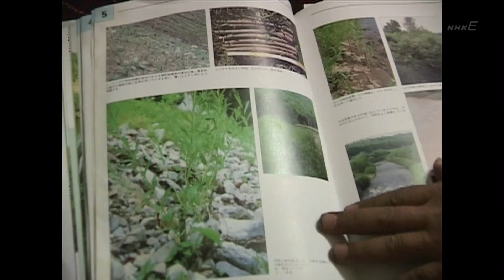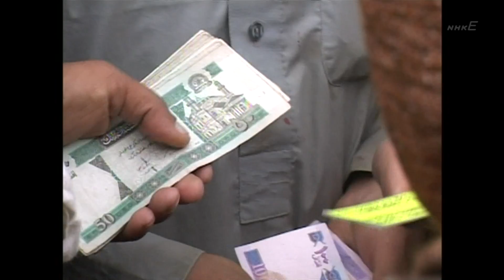アフガニスタン 永久支援のために 中村哲 次世代へのプロジェクト(1)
アフガニスタン 命の水を求めて ／ 菜の花畑の笑顔と銃弾 ／ 渇いた大地にまいた種

アフガニスタン 永久支援のために　～中村哲 次世代へのプロジェクト～